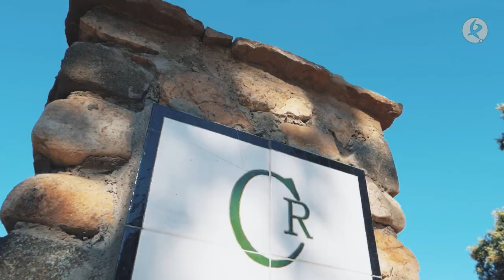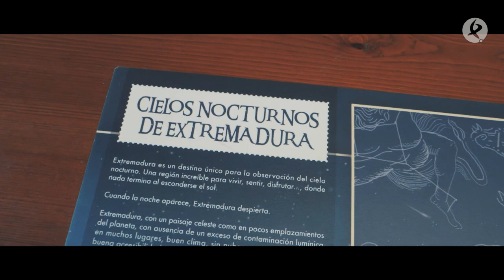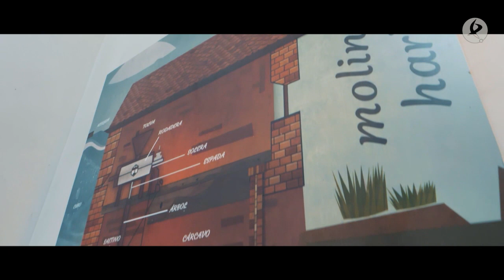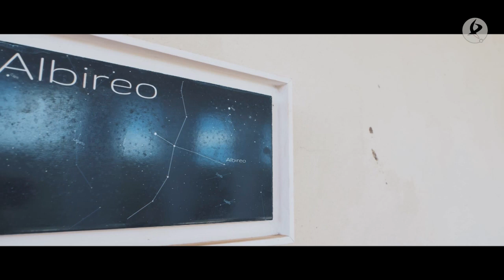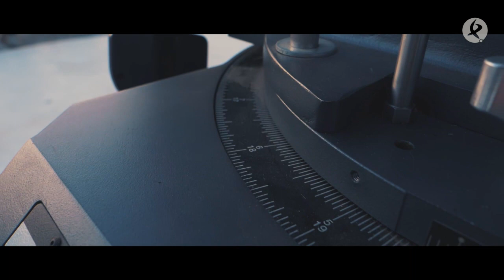El placer de dormir bajo las estrellas | Esta es mi casa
Estas instalaciones pioneras en el astroturismo ofrecen un entorno único en Europa para disfrutar de la observación de las estrellas. Los cielos de la dehesa convierten a Fregenal de la Sierra en la Capilla Sixtina del firmamento.